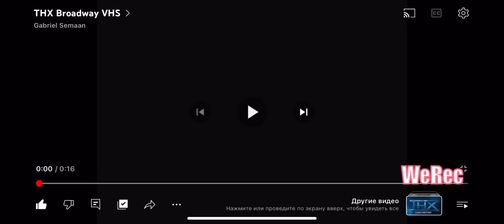THX Broadway and 20th Century Fox 1995 PAL Pitched